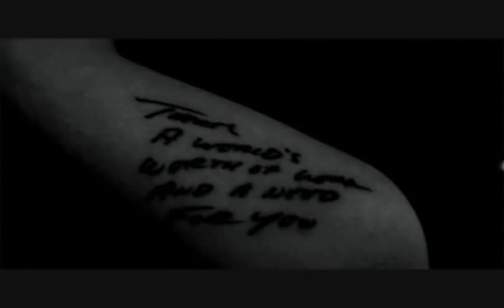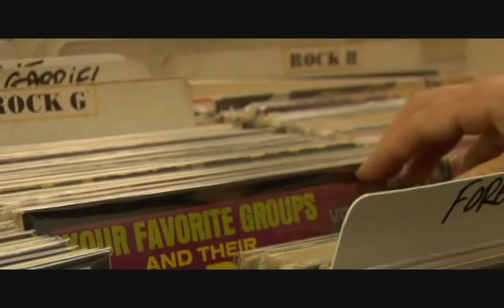Coheed and Cambria - Neverender Documentary Part 1